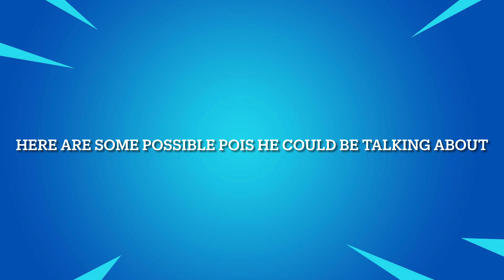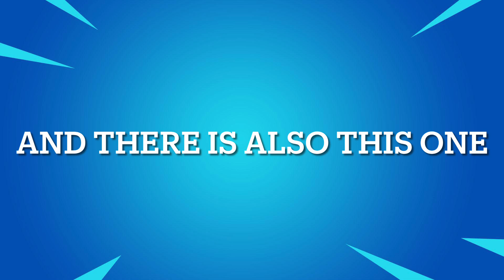Chapter 3 Possible Maps In Fortnite!